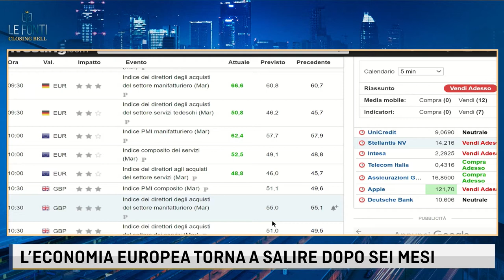CODOGNO, L'ECONOMIA EUROPEA TORNA A SALIRE DOPO SEI MESI